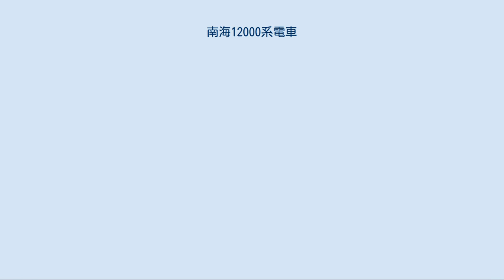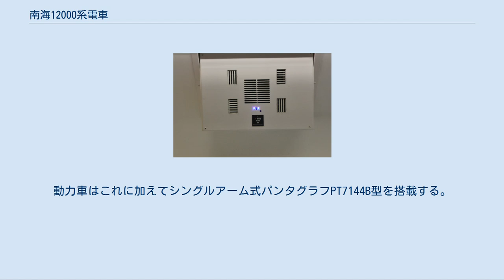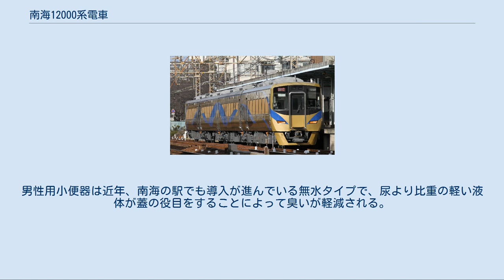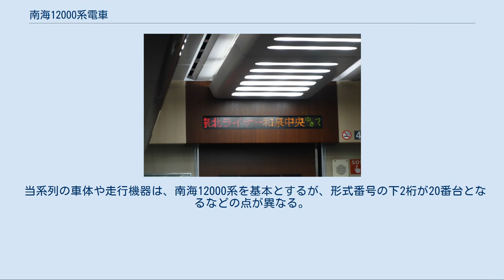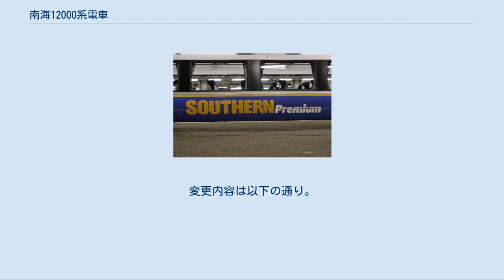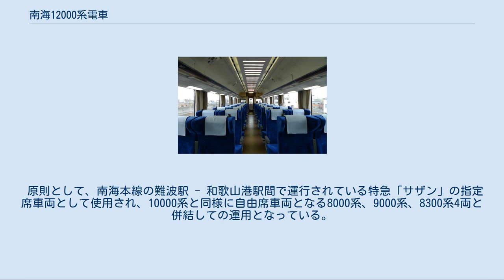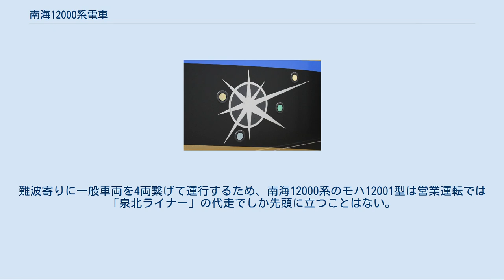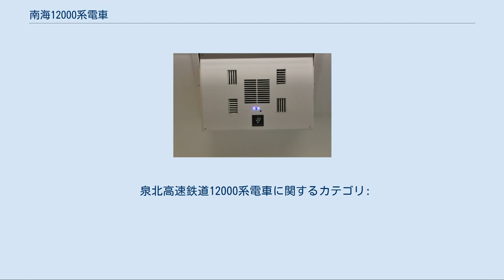南海12000系電車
南海8000系電車 (2代) 」 南海12000系電車・泉北高速鉄道12000系電車 南海12000系電車（なんかい12000けいでんしゃ）は、2011年9月1日より営業運転開始した南海電気鉄道の特急形電車である。
 本項では、2017年（平成29年）1月27日から営業運転を開始した泉北高速鉄道が保有する泉北高速鉄道12000系についても記述する。
 特急「サザン」に使用されている10000系特急形電車の置き換えのため、先に登場した2代目8000系をベースに設計・開発された。
10000系の後継車種であり、グレードアップした設備などから「サザン・プレミアム」の愛称が付けられた。
 「サザン」に2編成導入後しばらく動きは無かったが、2017年に「泉北ライナー」用専用車両としてマイナーチェンジを図った20番台が1編成が導入された。
 JRグループ以外の鉄道事業者で、特急形車両にステンレス車を導入している事業者は少なく、大手私鉄での導入は本形式が史上初となった。
 南海12000系の側面ステッカー。
イラストは南海線と南海空港線を表現している。
 南海12000系の愛称ロゴ 車体は20m級軽量ステンレス無塗装車体で8000系をベースに設計されており、車体断面形状は同系列と同一である。
 前面部分だけは造形・加工の容易なFRP製である。
前面中央部には貫通扉が設置され、他の編成と連結した際にも車内を移動できるように配慮されている。
連結した際に通路を覆う幌については難波方向の先頭車にのみ設置している。
また、連結器についても作業の容易な電気連結器併設密着式連結器であり、両方向の先頭車に装備されている。
貫通扉のワイパーは連結面になることを考慮しMc1車には設置されていない。
 灯火類も8000系と共通する配置だが、前面下部に設置されている列車識別灯は同系列のものよりも大きく、端が吊り上がった形状となっており、目を引くものとなっている。
この識別灯は尾灯と一体のもので、光源にはLEDを使用する。
 側面部分は各車両ともに片側1つの客用扉を持つ。
この扉は整備性を考えた1枚引き戸で、従来折り戸やプラグドアを採用してきた南海の特急形車両では初の試みであり、有効開口幅は約900mmとなっている。
なお、中間車の2･3号車では将来の客室扉を増設することも踏まえて、その開口部を｢ふさぎ構体｣により封鎖されている。
 屋根上には列車無線のアンテナやクーラーが設置されている。
動力車はこれに加えてシングルアーム式パンタグラフPT7144B型を搭載する。
 10000系には愛称ロゴはなかったが、本形式では先頭車両の中間腰部に貼付されている。
 また、1号車の化粧室部にはNANKAIの文字と南海線、空港線を表現したイラストを組み合わせたステッカーが貼付されている。
 客室はデッキを介して外部と仕切られており、特急形車両としての居住性を満たしている。
デッキ部分にはゴミ箱のほか、難波方向の先頭車には飲料自動販売機と多目的室（後述）が設置されている。
また防犯を目的に防犯カメラが設置されており、映像が逐一SDメモリーカードに記録されるようになっている。
SDメモリーカードは専用のカギがないと取り出せず、専用のソフトがないと再生できない仕様となっており、個人情報の保護に配慮されている。
 デッキと客室の仕切り部分には木目調の扉が設置されており、センサーで反応する自動扉となっている。
扉中央には窓が付いており、窓の両側には換気のためにルーバーが設置されている。
扉上部にはLEDスクロールによる案内表示器があり、停車駅などの情報を流す。
また、本系列には特急サザン用車両としては初めて自動放送装置が装備され、日本語と英語による放送が流される。
 座席は2+2列の回転式リクライニングシートで、表皮は青地で細かい柄が描かれており、これは南海線沿線の海（大阪湾）の波をイメージしたものだという。
座席幅は従来のものより広い460mm、背面にはテーブルを備えており、また、座席の前面ないし側面の壁部分にAC電源コンセントを1名あたり1箇所持つなど、ノートパソコンなどを使うビジネスユーザーを意識したものとなっている。
また、各座席の背面には私鉄の特急形車両には珍しくフットレストが設置されている。
 鉄道車両では初となるプラズマクラスター発生器を全車両の全ての仕切り扉付近に左右に1台ずつ設置されている。
仕切り扉には、プラ...